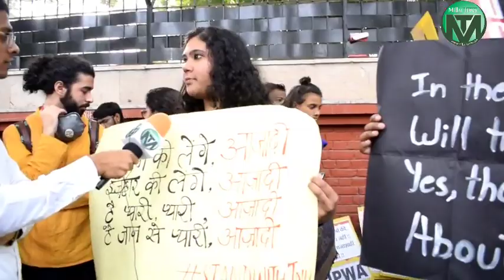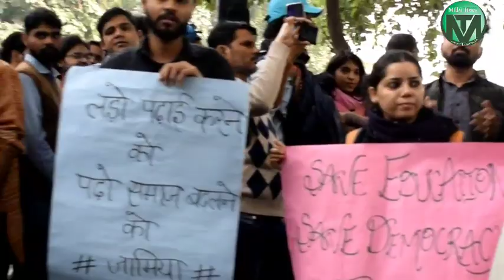JNU के छात्राएँ भी छात्रों से कम नहीं है, बढ़ी हुई फीस सरकार को वापिस लेना होगी, Munawwar Alam